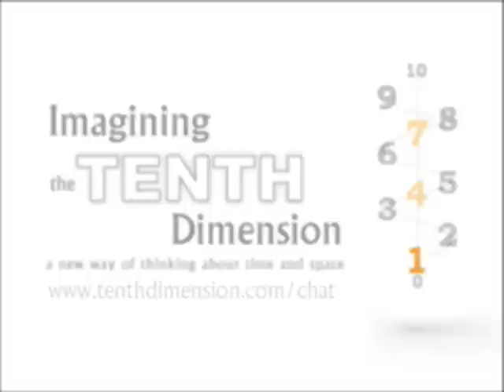Boredom and Consciousness 2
Rob Bryanton discusses part two of boredom and consciousness on his blog on The Tenth Dimension.